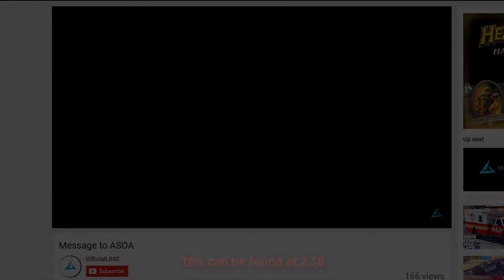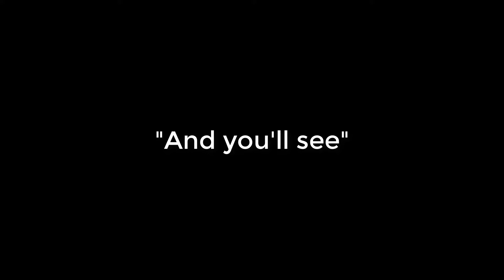LSSE: Cease & Desist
SoundofSilence56 has until 12:00P.M. Jan, 9th 2017 to surrender to the Allied States of America. His surrender is NON-NEGOTIABLE. His surrender includes the following;

1. Videos taken down on GFRA, JSOC, ASOA and Afilliates
2. A formal surrender to the A.S.O.A Administrators / Leaders, including the Executive Director (ASOA Owner)
3. SoundOfSilence56 must owe up to their plot to assassinate the Allied States President (as a whole)
4. SoundOfSilence56 must also turn himself in to A.S.O.A Military Police and Federal Marshalls to have a trail / vote on his faith. Which can include one of three things. 1. Execution. 2. Shut down crew. 3. Make a video apologizing and posted on his channel.

Either he surrenders and complys to our terms, or it is going to be a bumpy ride for the LSSE.  on 1/7/16, the ASOA administration agreed that war WILL be official and enforced, along with an endless campaign until the job is done. Either way, we got good stuff coming soon!